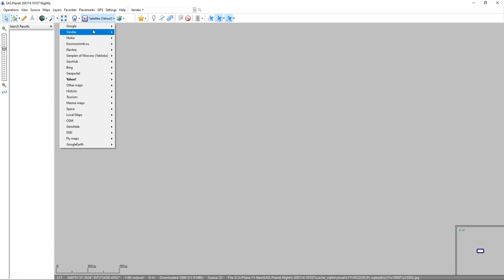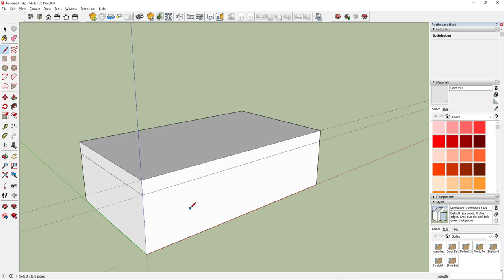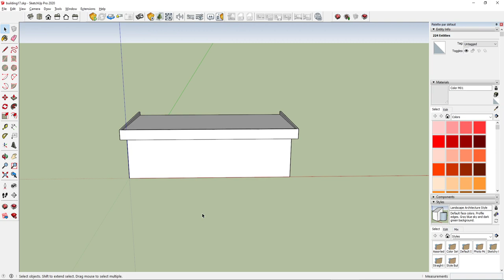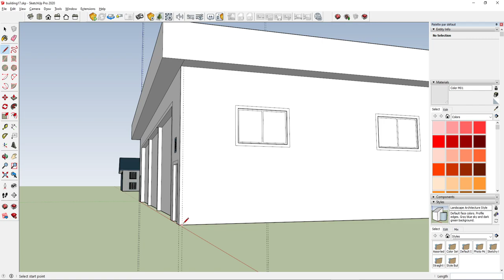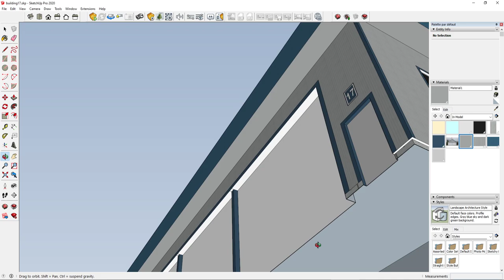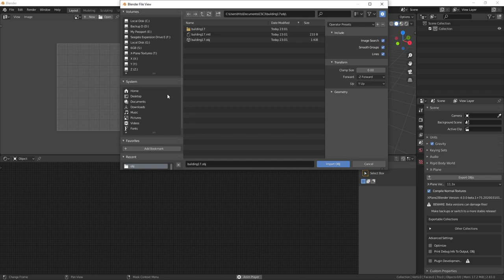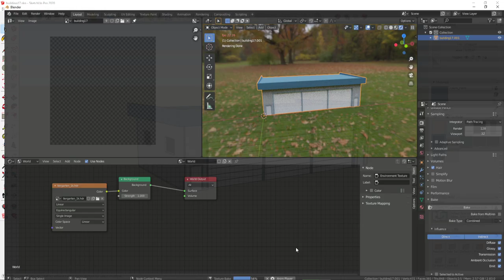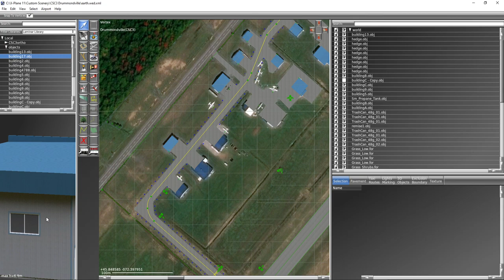Ma technique de modélisation de bâtiments pour X-Plane 11 (Albums photos en commentaires)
Petit vidéo rapide explicatif de ma technique de modélisation pour des objets dans des scènes de X-Plane 11.

Voici l'album photo de CSC3 Drummondville que je suis rendu à modéliser à partir de photos :